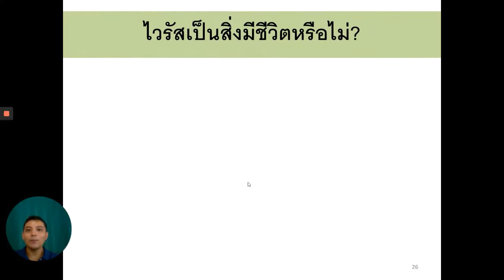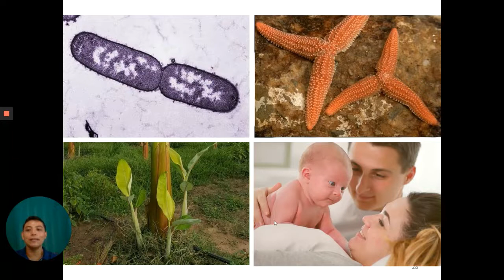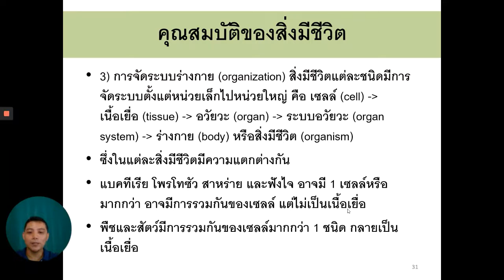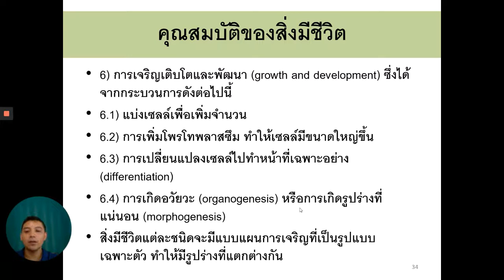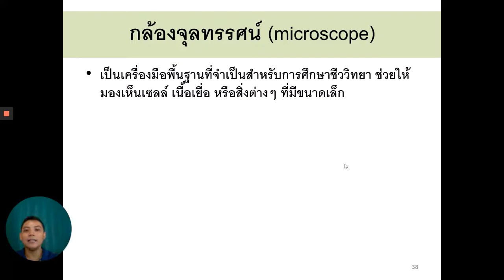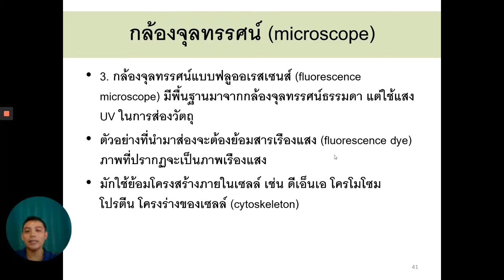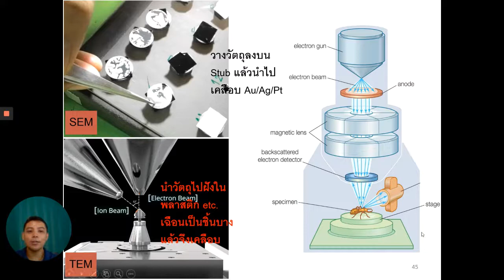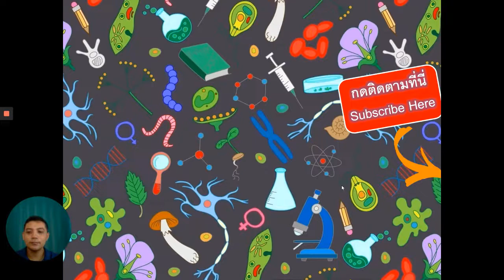วิชา 4131113 ชีววิทยาสำหรับครู พื้นฐานทางชีววิทยา ตอนที่ 2 คุณสมบัติสิ่งมีชีวิต กล้องจุลทรรศน์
วิชา 4131113 ชีววิทยาสำหรับครู
เรื่อง พื้นฐานทางชีววิทยา ตอนที่ 2 เรื่อง คุณสมบัติสิ่งมีชีวิต กล้องจุลทรรศน์

สอนโดย
ผศ.ดร.ประวีรณ์ สุพรรณอ่วม
สาขาวิชาชีววิทยา คณะวิทยาศาสตร์
มหาวิทยาลัยราชภัฏอุบลราชธานี

ติดตามได้ที่ช่องยูทูบ Dr.Praween Supanuam